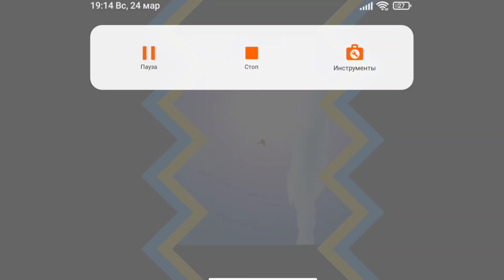🧸 Super Bear Adventure - Gameplay Walkthrough - Full Game & All Bears